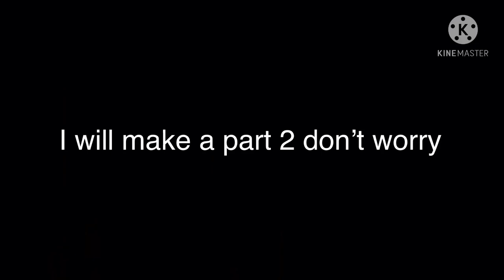The team react to Russianbadger TABG part 1